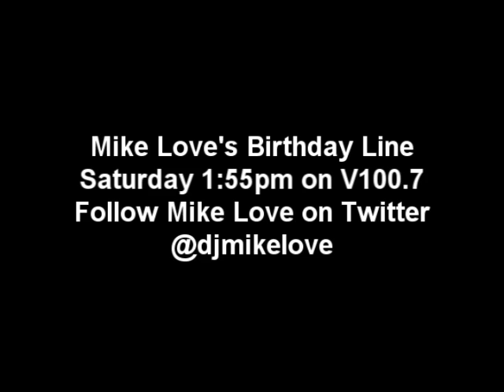3-Year Old ROCKS Mike Love's Birthday Line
Check out Mike Love's Birthday Line from 8-20-11 (end of LeoSeason) for the cutest Birthday Line Yet!!!